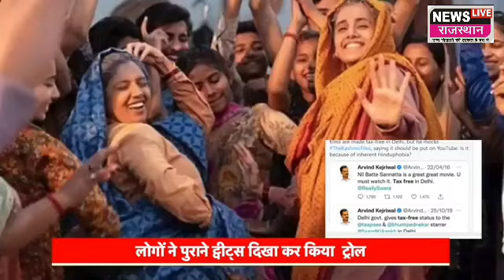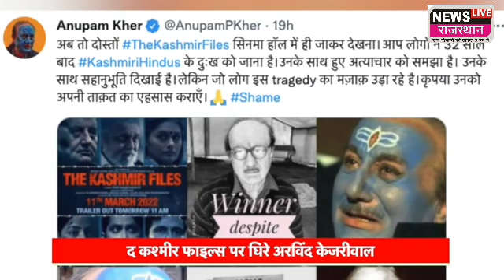The Kashmir Files: द कश्मीर फाइल्स यह बात बोल कर बुरे फंस गए केजरीवाल अब तो भगवान ही मालिक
The Kashmir Files: द कश्मीर फाइल्स पर क्या बोल कर बुरे फंस गए केजरीवाल अब तो भगवान ही मालिक